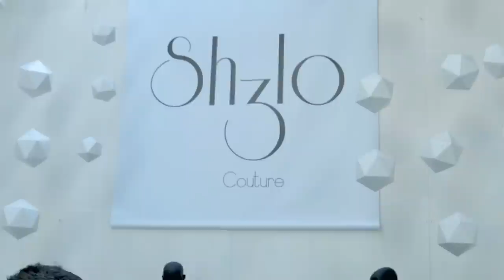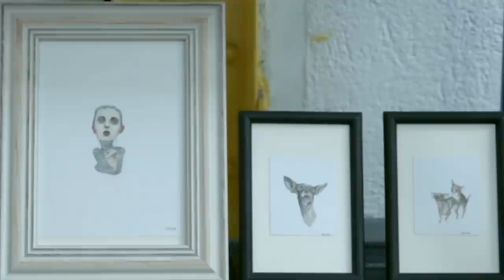* Le QU4TRE, carte blanche aux artistes à Argenteuil * Trailer *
Chaque année, les Lofts du 4 bd Vercingétorix à Argenteuil ouvrent leurs portes pour un week-end festif entre concerts, expositions, installations et performances...

Ces anciens entrepôts ayant appartenu à la SNCF et réhabilités en lofts d’habitation et ateliers d’artistes, se situent dans le Croissant Ferré d’Argenteuil.

Please —}  Post / Share / Comment !

La Grenouille Bleue, Agence de contenu éditorial